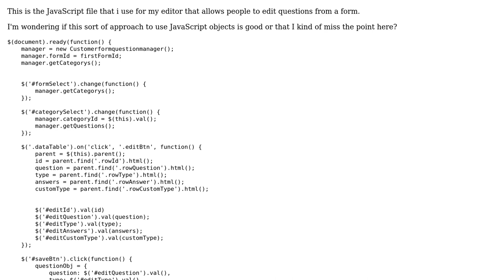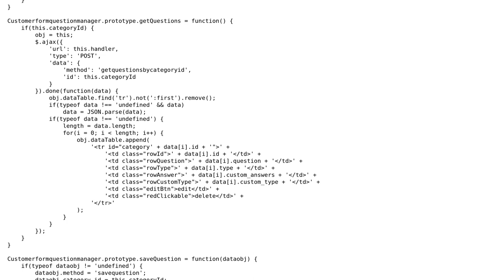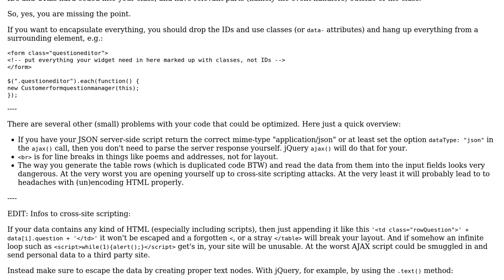Code Review: JavaScript ajax formquestion editor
With thanks & praise to God, and with thanks to the many people who have made this project possible! | Content (except music & images) licensed under CC BY-SA | Music | Images & others | With thanks to user RoToRa user herriekrekel user 200_success and the Stack Exchange Network Trademarks are property of their respective owners. You are responsible for your own actions.